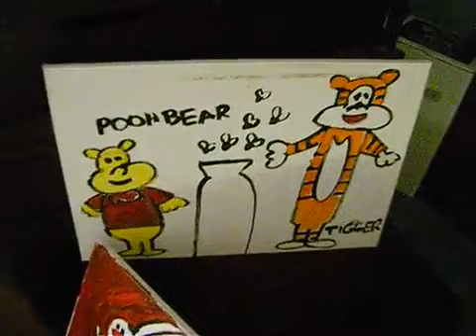Ted Harris previews his 2013 Art Show